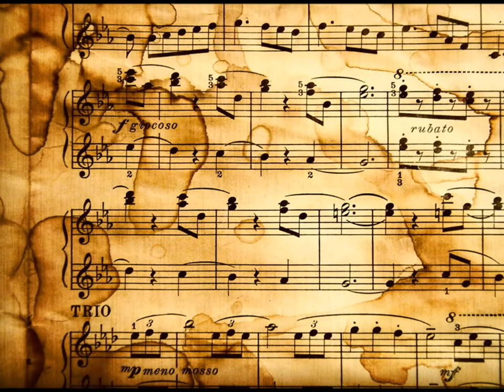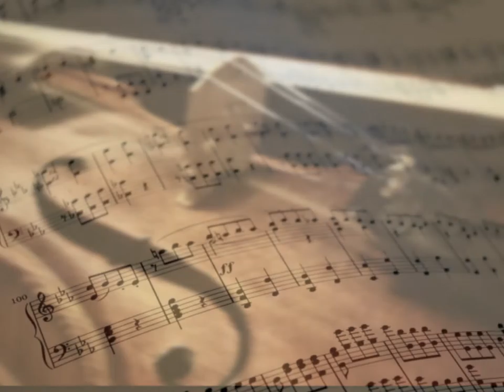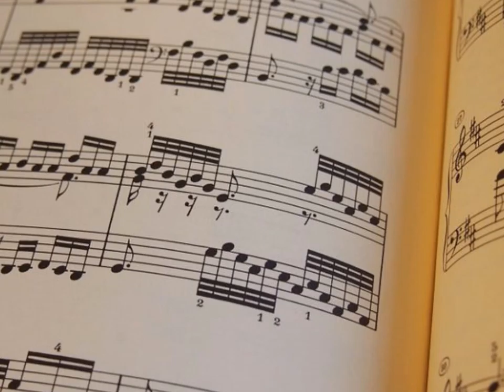29 - Non si capisce Niente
Musica e niente più